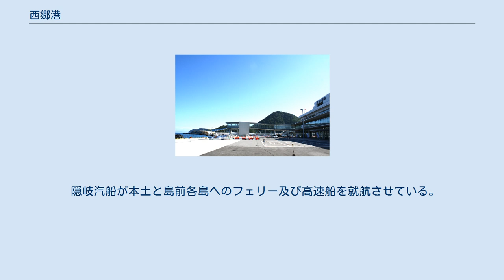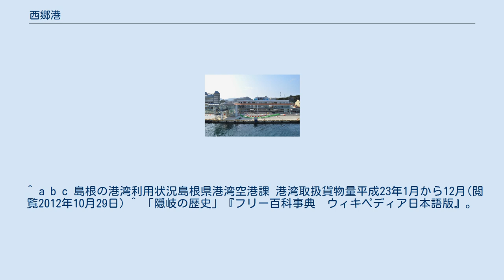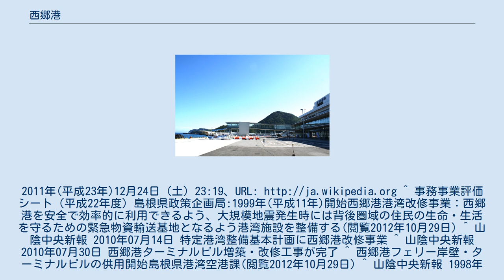西郷港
ターミナルビル 港町風景（西郷大橋から） 港町風景（沖から） 西郷港（さいごうこう）は、島根県隠岐郡隠岐の島町（旧西郷町）にある日本の重要港湾。
港湾管理者は島根県。
隠岐諸島・島後島と本土を接続する玄関口としての機能を有している他、漁港漁場整備法では第3種漁港に指定されている。
 港一帯は2016年（平成28年）8月6日にみなとオアシスの登録をしていて、フェリーターミナルを代表施設とする風待ち西郷・みなとオアシスとして観光拠点ともなっている。
 隠岐汽船が本土と島前各島へのフェリー及び高速船を就航させている。
 1998年から2005年までは加賀港（松江市島根町）にも高速船が寄港していた。
 隠岐空港へは隠岐一畑交通の路線バスで約15分。
 ^ a b c 島根の港湾利用状況島根県港湾空港課 港湾取扱貨物量平成23年1月から12月(閲覧2012年10月29日) ^ 「隠岐の歴史」『フリー百科事典　ウィキペディア日本語版』。
2011年(平成23年)12月24日 (土) 23:19、URL ^ 事務事業評価シート（平成22年度）島根県政策企画局:1999年(平成11年)開始西郷港港湾改修事業：西郷港を安全で効率的に利用できるよう、大規模地震発生時には背後圏域の住民の生命・生活を守るための緊急物資輸送基地となるよう港湾施設を整備する(閲覧2012年10月29日) ^ 山陰中央新報 2010年07月14日 特定港湾整備基本計画に西郷港改修事業 ^ 山陰中央新報 2010年07月30日 西郷港ターミナルビル増築・改修工事が完了 ^ 西郷港フェリー岸壁・ターミナルビルの供用開始島根県港湾空港課(閲覧2012年10月29日) ^ 山陰中央新報 1998年07月07日 隠岐航路レインボー２新発着地の加賀港就航 ^ 島根県知事定例記者会見2005年10月(第1回)定例記者会「隠岐の海上交通のあり方」の協議結果島根県広聴広報課(閲覧2012年10月29日)